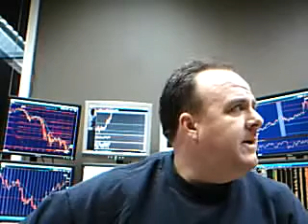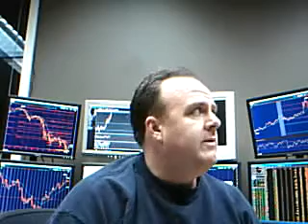Tournament Tough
Trade em